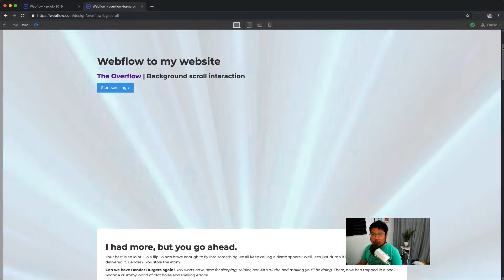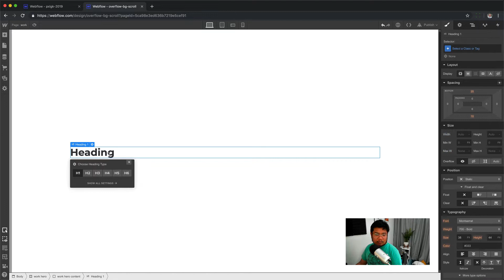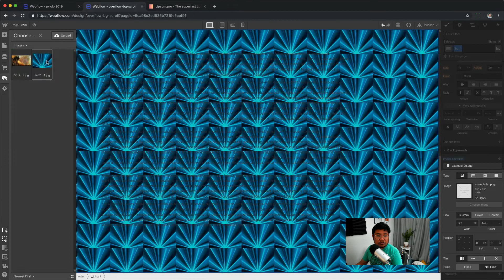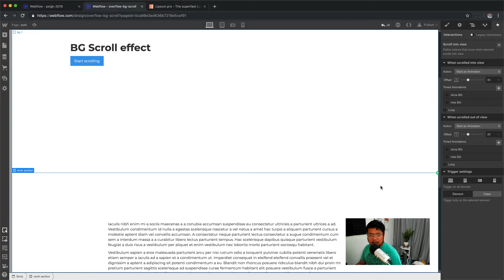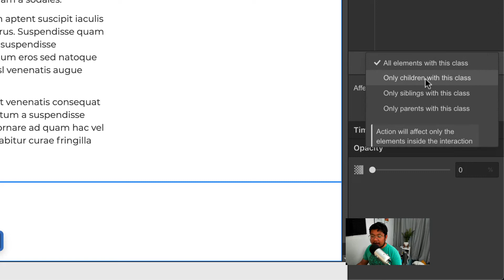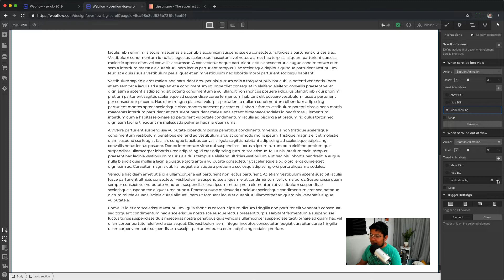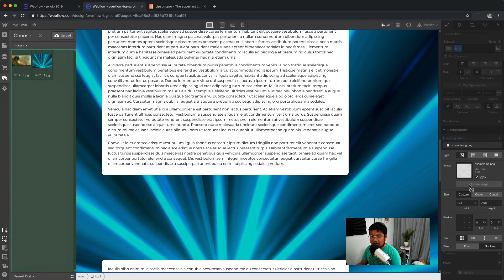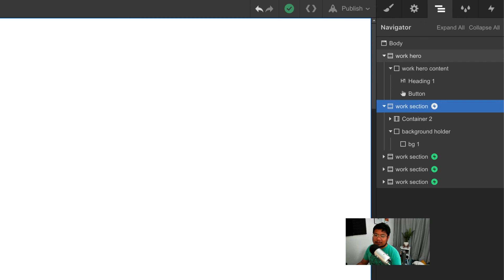Background scroll interaction in Webflow | Tutorial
As you scroll down the page, the background changes based on the section that you're on.